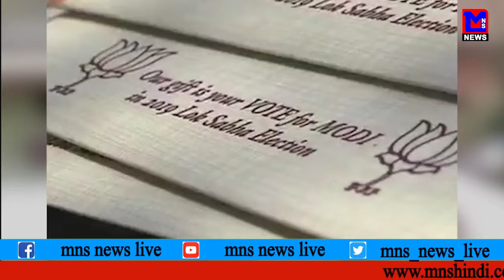MNS NEWS LIVE IN HINDI शादी के कार्ड पर छपी मोदी के लिए वोट की अपील